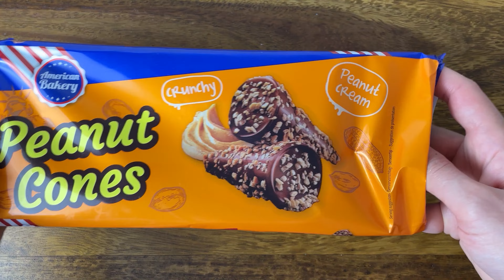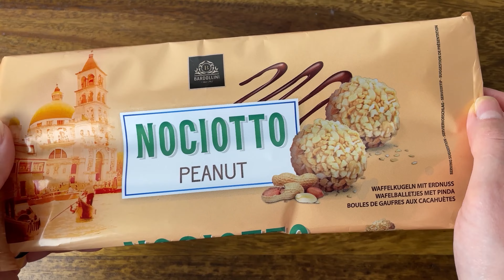REVERSE VIDEO ASMR || Filling Platter with Sweets ASMR